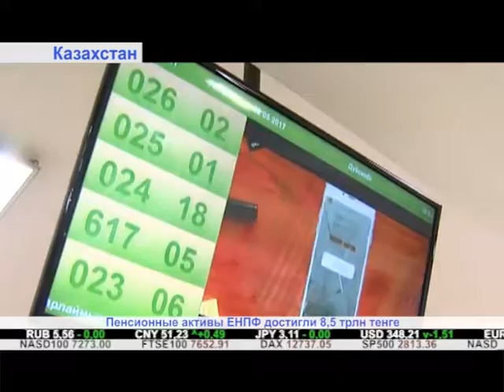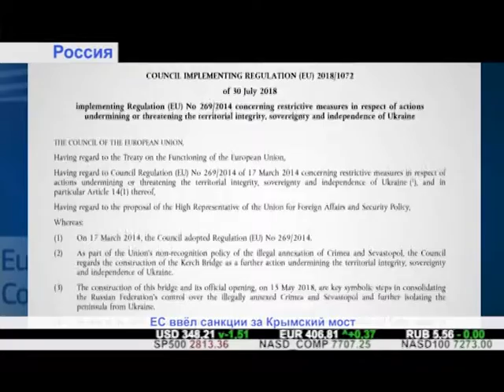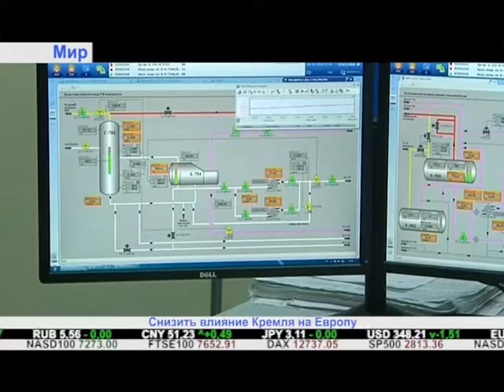"Дайджест экономической прессы" (02.08.2018)